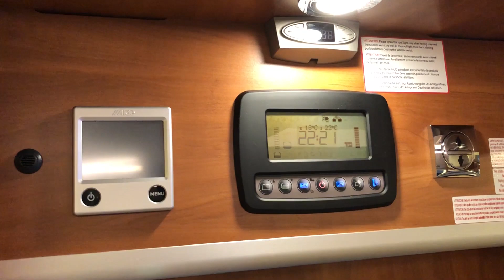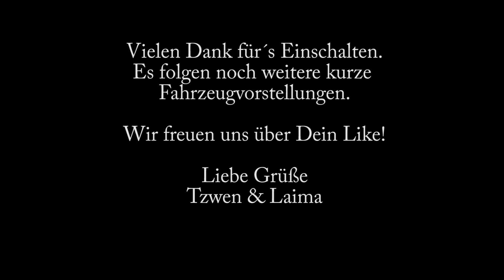Wohnmobil LAIKA Kreos 5009 - Kurzvorstellung des Teilintegrierten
Kurzvorstellung des Teilintegrierten LAIKA Kreos 5009 Wohnmobils auf der Caravaning Hamburg 2018.

Hier findest Du das Buch von Sveni: Seven - Ein Vogel mit Höhenangst
❗️Wir freuen uns natürlich über Deine Rezension auf Amazon ❗️

Unsere Shops findet ihr hier:

Wir filmen mit:
✅GoPro HERO11 Black - wasserdichte Action-Kamera
✅ Unsere Micros
✅ VLOG Kamera

Unsere Videos schneiden wir mit : ✅ und kostenlosen Videoschnittprogram iMovie
⏩ Kosmetik-Spiegel mit Saugnapf